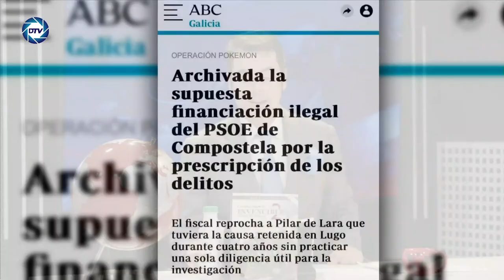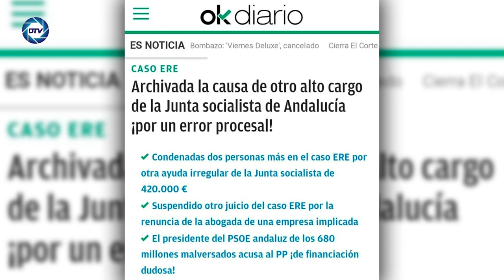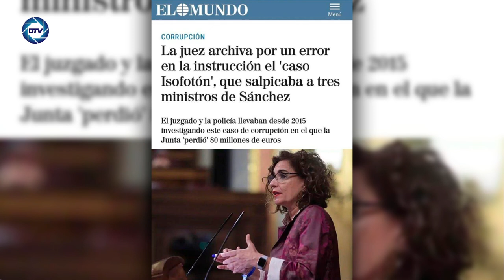💥¡CORRUPCIÓN JUDICIAL! 💥Los lugartenientes de SÁNCHEZ se escapan de 💥PRISIÓN💥por errores judiciales